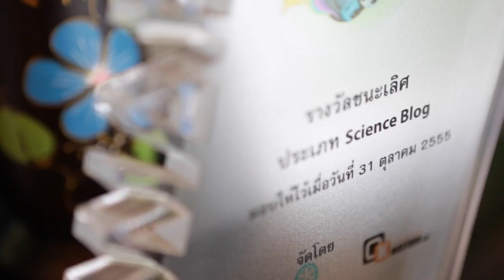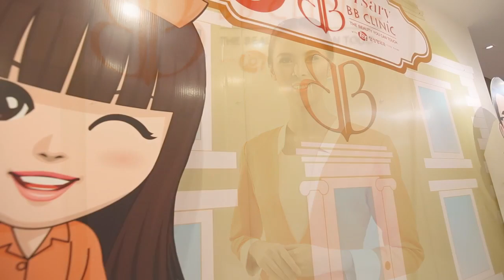"Test" การปฏิบัติตัวหลังผ่าตัดเสริมจมูก,ตา,ปากและคาง